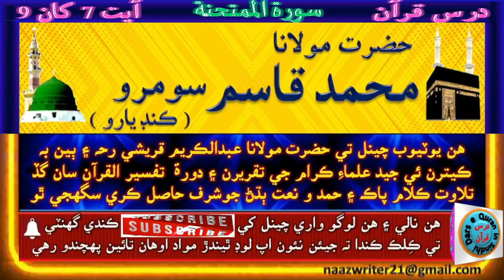Molana Muhammad Qasim Soomro | حضرت مولانا محمد قاسم سومرو | Dars e Quran | Surah Al Mumtahanaha 7-9